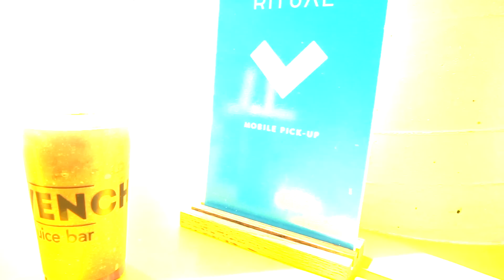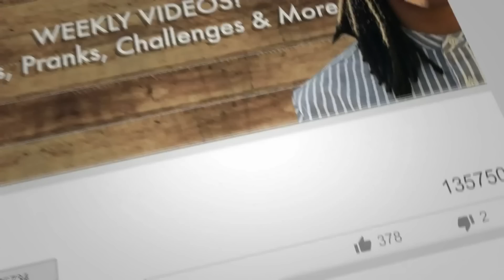COME HIKING WITH US!!!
WHATS GOING ON SOJA FAM!!! TODAY’S VIDEO IS HIKING IN LOS ANGELES!!!
SPAM THE COMMENT SECTION!!! AS ALWAYS WE LOVE YOU!!!

**MAKE SURE YOU'RE WATCHING IN 1080P HD**

Aja's SnapChat: (Convince her to make one !)

Soy's SnapChat: Soyboogie